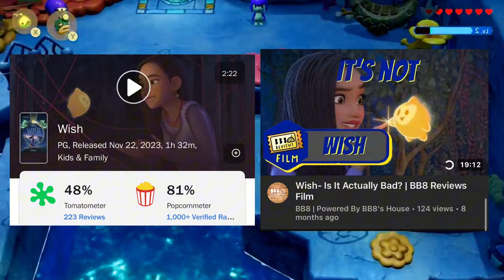The Legend Of Zelda: Echoes Of Wisdom | BB8's House Reviews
In this video, I share my thoughts on The Legend Of Zelda: Echoes Of Wisdom

[My BackLoggd Review for The Legend Of Zelda: Echoes Of Wisdom]

[TIMESTAMPS]
0:00 ➤ Intro
2:06 ➤ Gameplay
4:19 ➤ Graphics & Performace
8:07 ➤ Characters
12:03 ➤ Story
14:38 ➤ Verdict
15:41 ➤ Final Score (9/10)
16:42 ➤ Outro